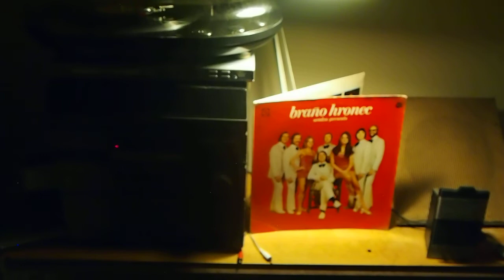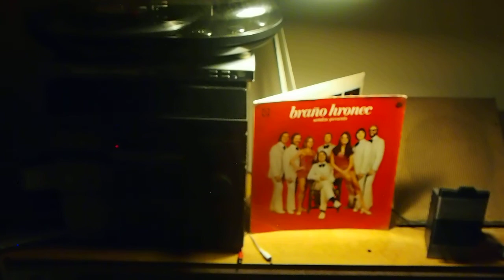'Svetlo' ('Shine') - 'Braňo Hronec Uvázda' LP (1972)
Lyrics: Ján Štrasser
Vocals: Eva Kostolányiová, Eva Máziková, Braňo Hronec so svojím Orchestrom (Braňo Hronec and His Orchestra)
Organ, piano, vocals, direction: Braňo Hronec
Bass guitar, trombone, vocals: Marián Bednár
Guitar, trombone, vocals: Gábor Koval
Drums: Ferdinand Szabó
Trumpet, trombone, guitar, organ, vocals: Igor Parma
Baritone sax, tenor sax, flute, guitar, organ, vocals: Pavel Paprčka
Arrangement: Braňo Hronec
Musical Direction: Leoš Komárek
Sound and Editing: Vladimír Marko
Technical Direction: Dušan Koma
Recorded at the Czechoslovak Radio Studio, Bratislava, January 1972.
Published with the collaboration of the Czechoslovak Hi-Fi Club